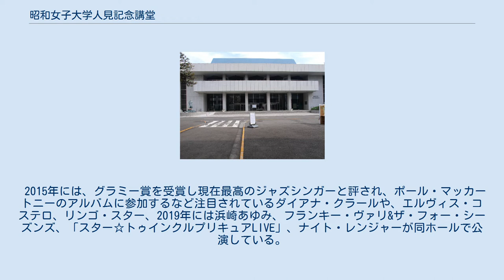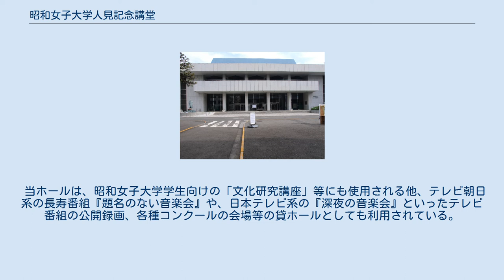昭和女子大学人見記念講堂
昭和女子大学 人見記念講堂（しょうわじょしだいがく ひとみきねんこうどう）は、東京都世田谷区太子堂にある、学校法人昭和女子大学が運営する多目的ホール。
 人見の名は、昭和女子大学創立者の人見圓吉に拠る。
 1980年の開館当初から 東京都内有数の優れた音響のホールとして知られ、カール・ベーム指揮ウィーン・フィルハーモニー管弦楽団をはじめ、クラシック演奏家による過去の公演が愛好家の間で知られている。
 その後1986年10月に東京赤坂にサントリーホールが開館したことにより、演奏家が使用する機会が減少したのみならず、ホール自体の稼働率も低下してしまう。
 それでも、同1986年に伝説のカルロス・クライバー率いるバイエルン国立管弦楽団の公演が当ホールで行われてNHKによって放送されたが、現在もこの貴重な映像がYouTubeにアップされ世界の多くの人々に視聴されている。
 サントリーホール開館後は、新たに国内外のロック／ポップス系のアーティストのコンサート・ライブ会場としても活路を開いた。
 2006年6月4日と11日には沢田研二が俺たち最高のツアーで当ホールにてコンサートを行った。
 2015年には、グラミー賞を受賞し現在最高のジャズシンガーと評され、ポール・マッカートニーのアルバムに参加するなど注目されているダイアナ・クラールや、エルヴィス・コステロ、リンゴ・スター、2019年には浜崎あゆみ、フランキー・ヴァリ&ザ・フォー・シーズンズ、「スター☆トゥインクルプリキュアLIVE」、ナイト・レンジャーが同ホールで公演している。
 当ホールは、昭和女子大学学生向けの「文化研究講座」等にも使用される他、テレビ朝日系の長寿番組『題名のない音楽会』や、日本テレビ系の『深夜の音楽会』といったテレビ番組の公開録画、各種コンクールの会場等の貸ホールとしても利用されている。
 人見記念講堂は昭和女子大学キャンパス内にあるため、学校行事でも使われることも多く、昭和女子大学や附属校である付属昭和小学校、附属昭和中学・高等学校の入学式および卒業式や学園祭などで利用することもある。